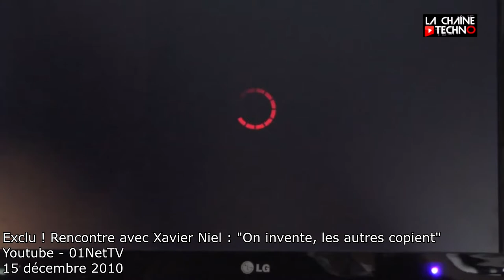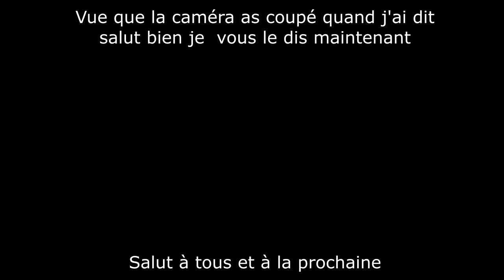SFR - Project Metamorph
Salut à tous et bienvenue dans la première vidéo du Project Metamorph et aujourd'hui j'avais envie de parler de SFR

Même si ça dure 17min j'ai pas vue le temps passer (moi qui aime pas les vidéos au dessus de 12min)